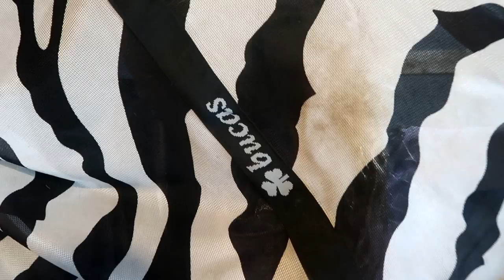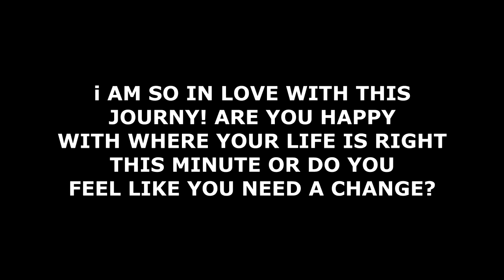STORM IS LEAVING GABBY HAS NEWS! Day 205 (07/24/19)